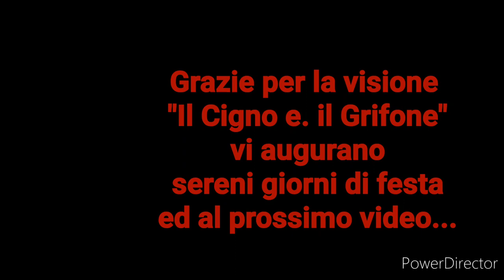Making of Video - Bonus Natale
Volevamo ringraziarvi per il sostegno ed il supporto che ci date.
Abbiamo pensato di fare un video divertente ed un pò diverso dal solito, un dietro le quinte diciamo. Un video in cui vi mostriamo i nostri errori, tutto il tempo che dedichiamo a questo progetto e semplicemente noi stessi.

Come sempre siamo a disposizione, se volete farci altre domande o avete curiosità scrivete nei commenti!
Buona visione!

Link per il kit fuoco